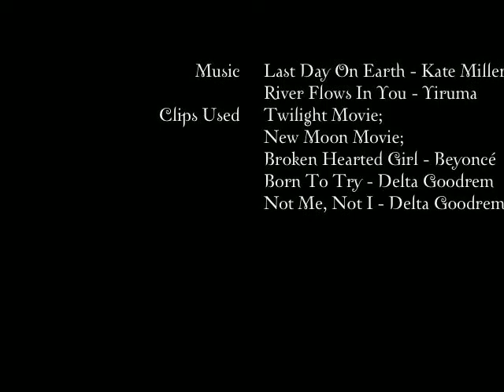Twilight Trailer - Last Day On Earth (Kate Miller-Heidke)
This is NOT the official Twilight trailer. It is a FANMADE movie.
Some of the clips that have been used are a bit dodgy because that have been taken from other YouTube Channels. So if I can; I will be trying to get the clips in better/higher quality.
Everytime I heard this song it would remind me of parts of the movie.
Almost done. Once i have finished this one; i will be starting on another.